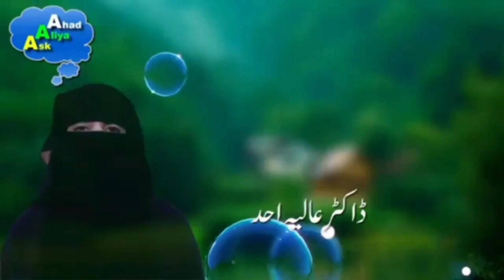An Interestin Topic By Dr Aliya Ahad | Ask Aliya Ahad